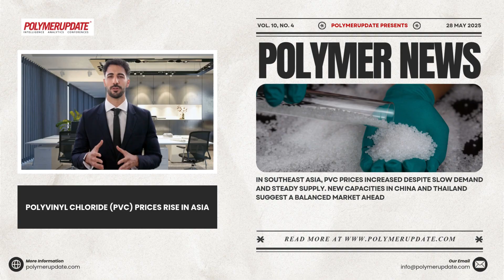Polymer News: Polyvinyl Chloride (PVC) Prices Rise In Asia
PVC prices in Asia rose this week due to higher import offers and increased freight costs, especially from a major Taiwanese supplier. Despite this, concerns over OPEC+ production and eased geopolitical tensions pressured oil prices.
China’s domestic PVC prices dropped amid weak demand and low-cost spot trades, while June shipping prices rose slightly. India’s import rules have made exporters cautious, and supply-side pressures ease with resumed plant operations, but weak downstream demand keeps prices under pressure.
In Southeast Asia, PVC prices increased despite slow demand and steady supply. New capacities in China and Thailand suggest a balanced market ahead.
India saw slight price gains from higher freight costs, but cancellations and monsoon season dampen demand. Upcoming anti-dumping duty rulings and BIS certification deadlines in June may limit Chinese PVC imports and affect the market